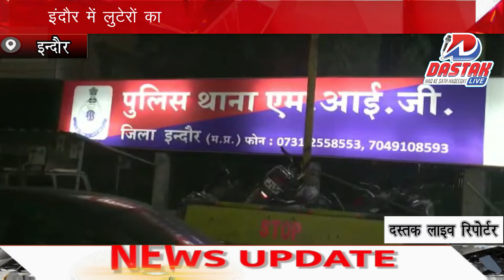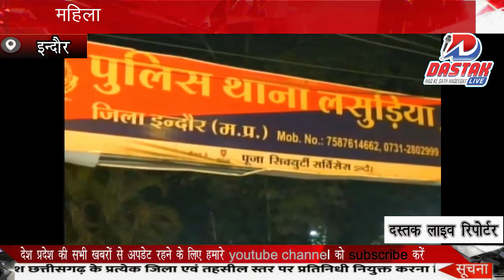इंदौर में लुटेरों का आतंक,एक के बाद एक तीन वारदात के प्रयास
Dastaklive newsindore crimerobbery महिला वकील,शिक्षिका व अन्य महिला को बनाया निशाना